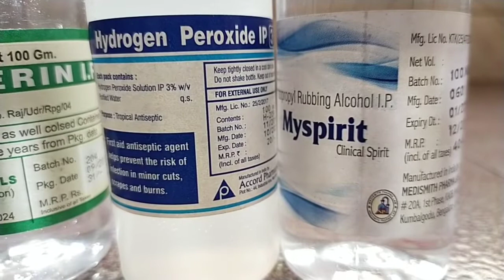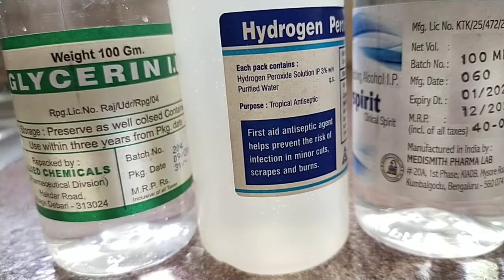DIY Hand Sanitizer | How to make sanitizer at home | Sanitizer ഈസി ആയി വീട്ടിൽ ഉണ്ടാക്കാം